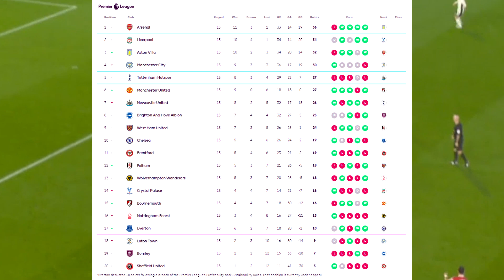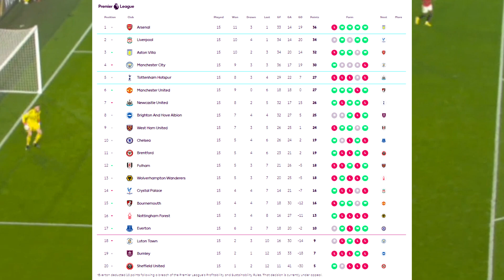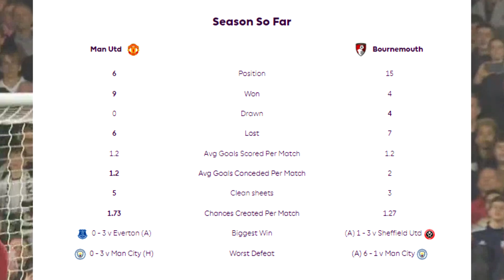พรีเมียร์ลีก : แมนเชสเตอร์ ยูไนเต็ด - บอร์นมัธ 091266